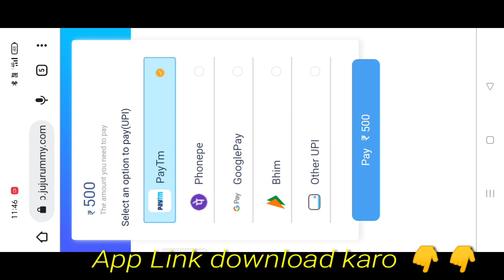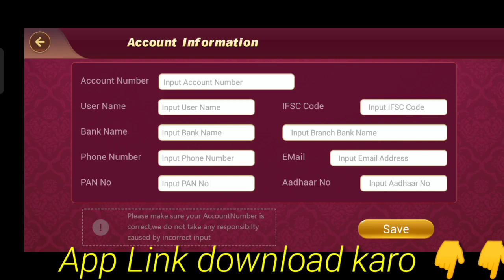Teen Patti Rang Online | Teen Patti Rang App Se Paisa kaise kamaye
Teen Patti Rang App Teen Patti Rang App Se Paisa kaise kamaye